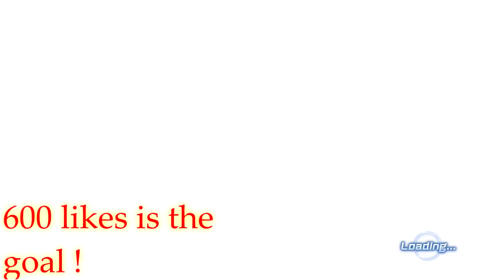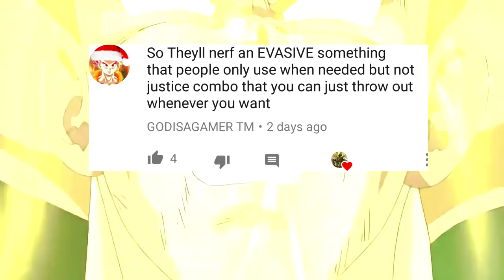Buuhan Handing out L's ! DLC PACK 5 - Xenoverse 2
Today im using super buu ( seereax absorbed )

★PSN : TheBlackSonGohan
★XBL : TheBlackSonGoku

TheBlackSonGoku

automated tags from better way to web